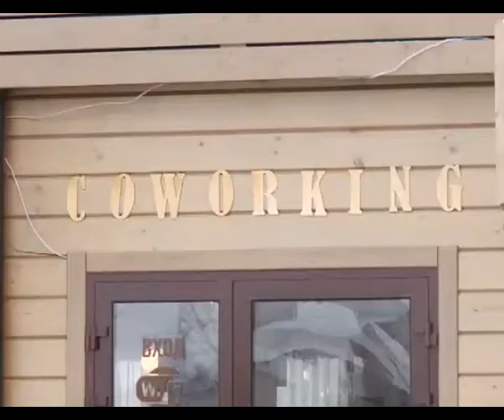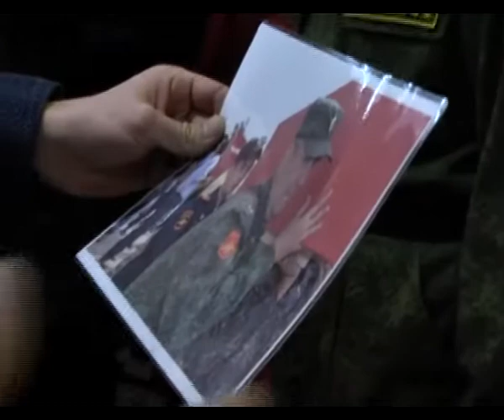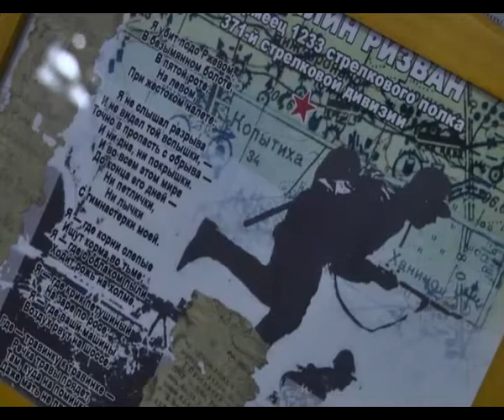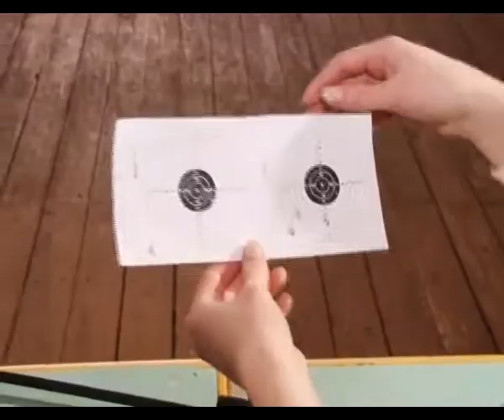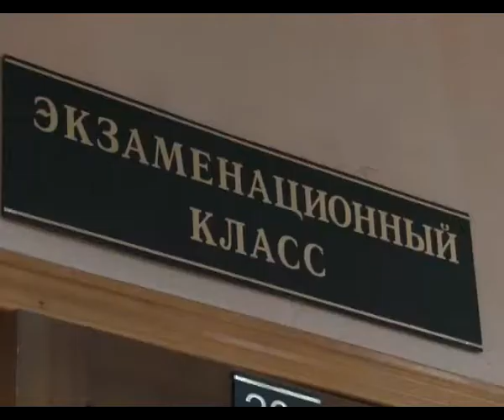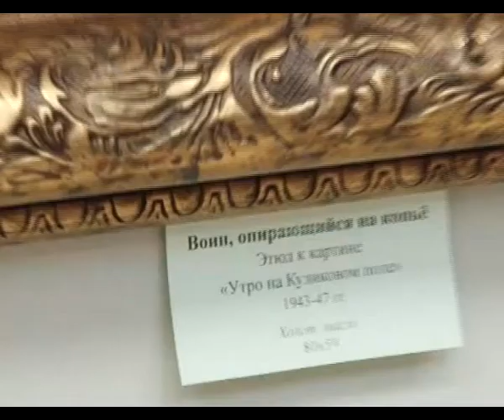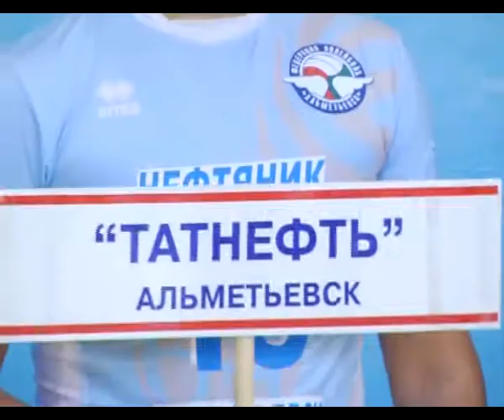"Альметьевск сегодня" 23.11.2016